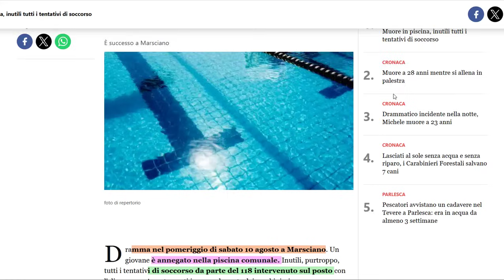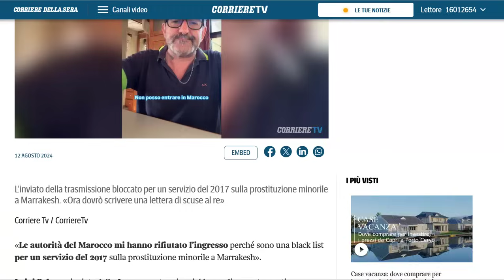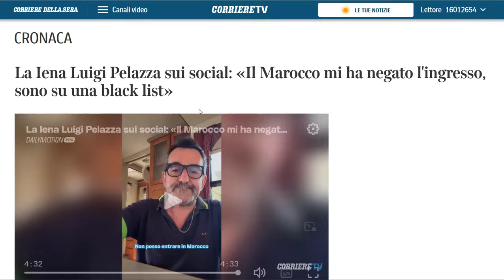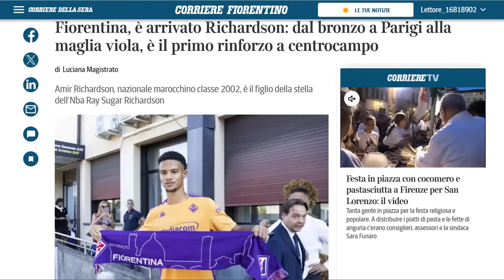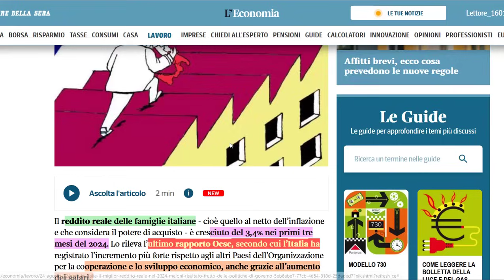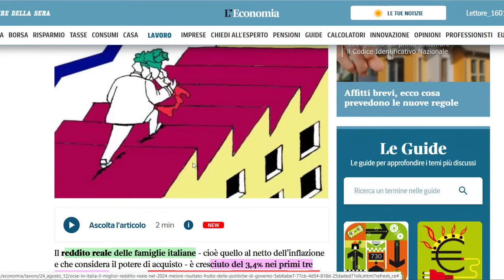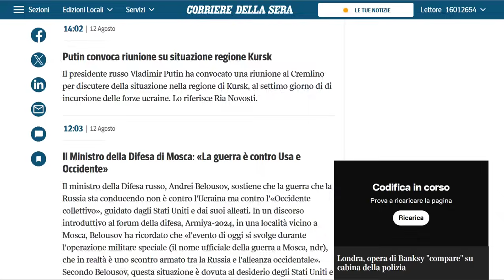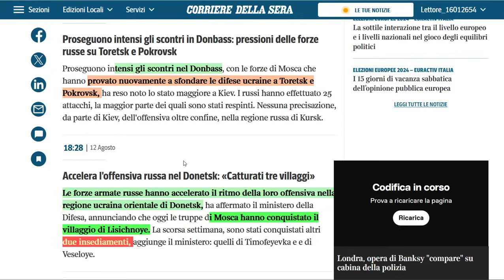بيروجيا: غرق أب مغربي شاب في مسبح + منع صحفي إيطالي مشهور من دخول المغرب + إرتفاع الأجور في إيطاليا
بيروجيا: غرق أب مغربي شاب في مسبح
منع صحفي إيطالي مشهور من دخول المغرب
إرتفاع الأجور في إيطاليا 3.4% في 3 أشهر
أوكرانيا تتوغل في أراضي روسيا لليوم السادس
هجوم إيران وخلاف كبير بين  نتنياهو وغالانت